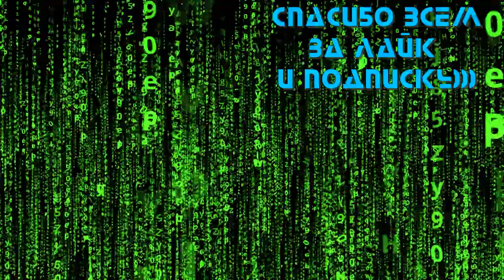Warhammer 40000: Space Marine II 💥 Русский трейлер 💥 Игра 2022 (The Game Awards 2021)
Русский трейлер  игры "Warhammer 40000: Space Marine II" [2022] (The Game Awards 2021)

• Игровая серия: Warhammer 40,000: Space Marine
• Платформы: PC, Xbox Series X|S
• Жанр: Шутер
• Сеттинг: Экшен, Фантастика
• Разработчик: Saber Interactive
• Издатель:

Галактика в опасности. Рушатся целые миры. Империум нуждается в тебе. Воплощайте сверхчеловеческое мастерство и жестокость космического десантника, величайшего из воинов Императора. Дайте волю смертоносным способностям и арсеналу разрушительного оружия, чтобы уничтожить безжалостные орды тиранидов. Сдерживайте ужасы галактики в эпических битвах на отдаленных планетах. Раскройте темные тайны и верните вечную ночь, чтобы доказать свою абсолютную преданность человечеству. Прислушайся к зову битвы. Ибо есть только война.